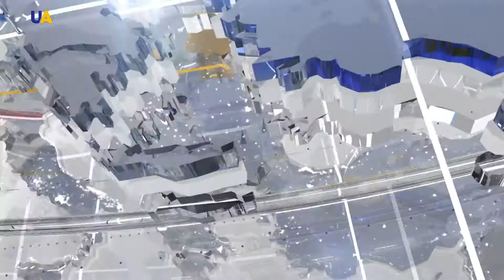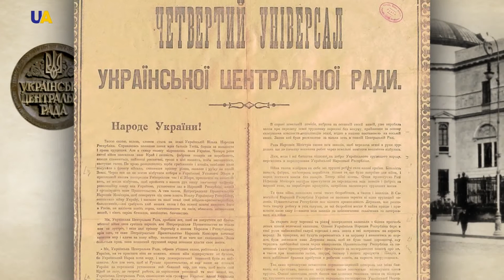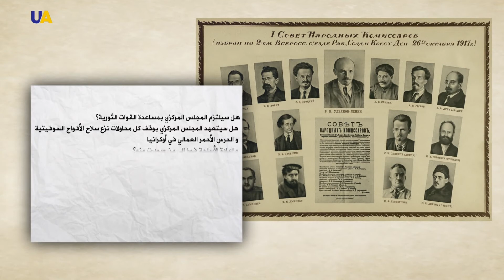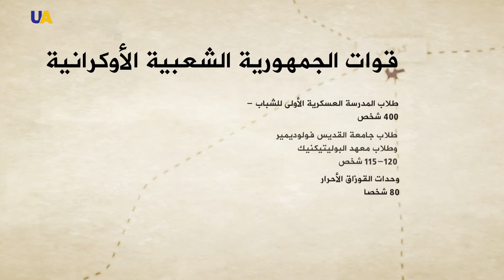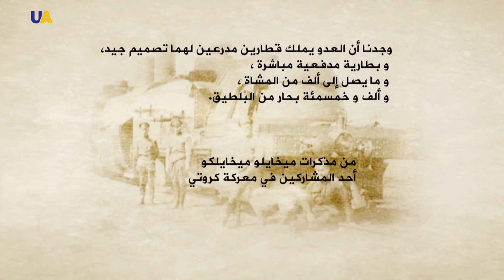نشرة الأخبار 2018.01.30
أبرز العناوين:

1-البرلمان البريطاني يصوت على تعديل اتفاق بريكست

2-اتهامات لروسيا بمحاولة شحن 20 طنا من الذهب الفنزويلي

3-الهدف الانضمام إلى الاتحاد الأوروبي وحلف الناتو.. رئيس أوكرانيا يعلن الترشح لولاية رئاسية ثانية